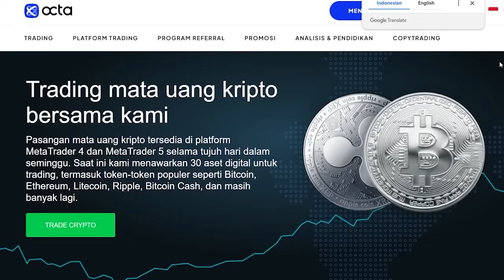🔴GEGER!! TERBONGKAR PRESIDEN PRABOWO SIKAT USULAN KADRUN, JOKOWI BONGKAR KIBOELAN ANIES BASWEDAN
(Gratis Untuk 100 Murid Pertama, syarat Deposit 100$ di Octa Di Bulan ini)